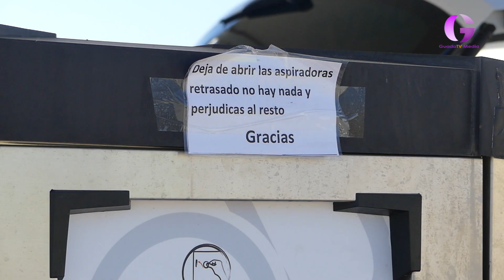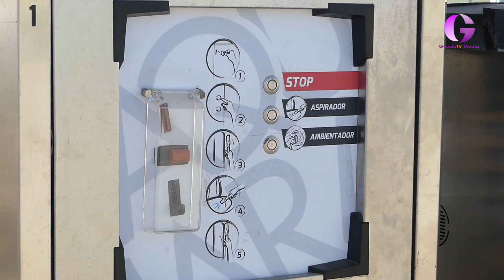Mayor presencia policial para espantar a este delincuente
Se trata de un asiduo al entorno del Polígono del Henares que sepamos. Un delincuente que se dedica a robar o por lo menos intentarlo en todo tipo de establecimientos. En una misma gasolinera lo ha intentado hasta tres veces en la misma semana. Se imaginarán que los datos materiales se multiplican.